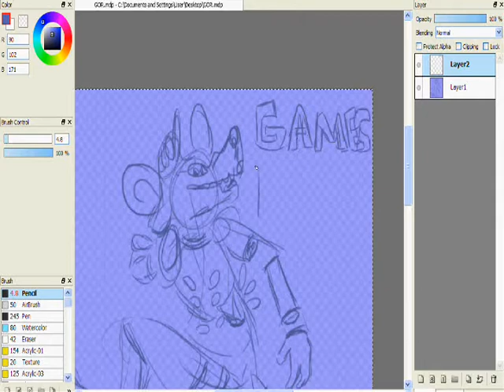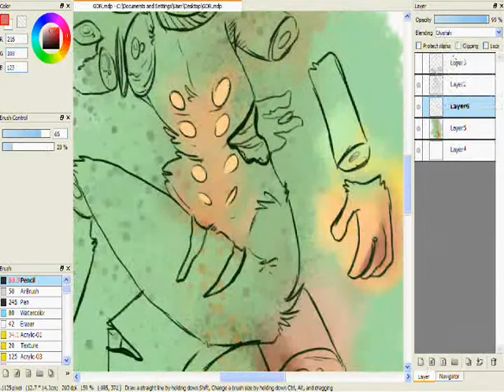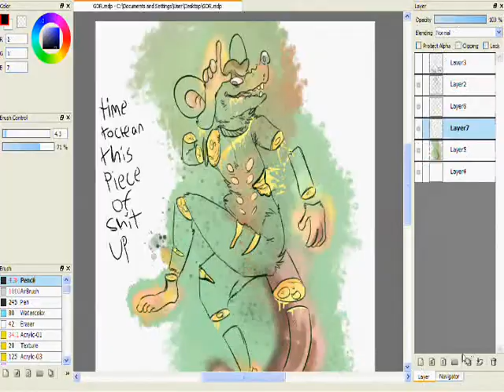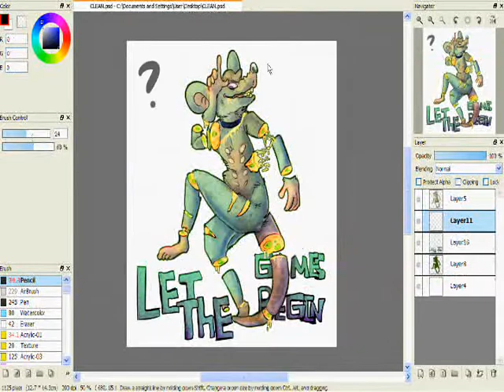LET THE GAMES BEGIN:: Firealpaca speedpaint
weeeh
if you wanna see the finished piece or hit me up on tumblr idk.
honestly i feel like I wasted my time on this drawing lmao.